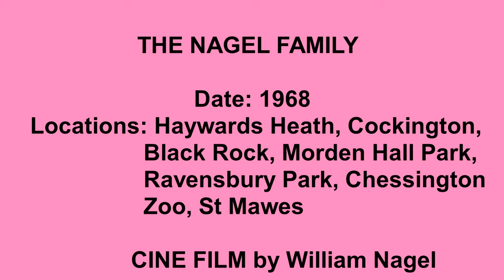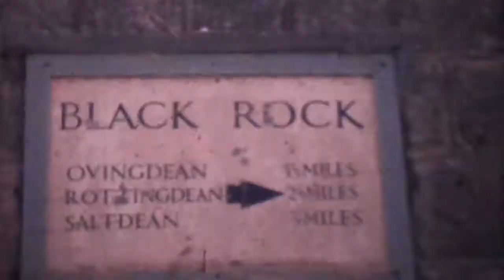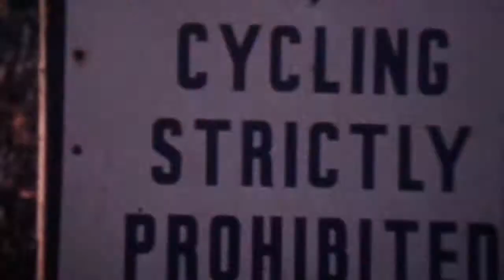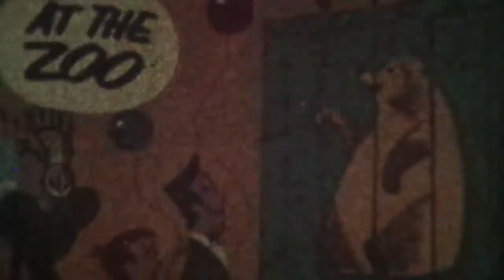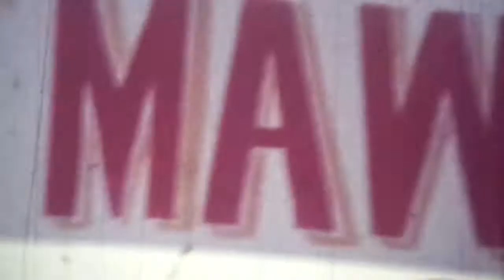The Nagel Family - Film 5 - 1968 - Haywards Heath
Haywards Heath, Cockington, Black Rock, Chessington Zoo, Ravensbury Park, Morden Hall Park. Thunderbirds.